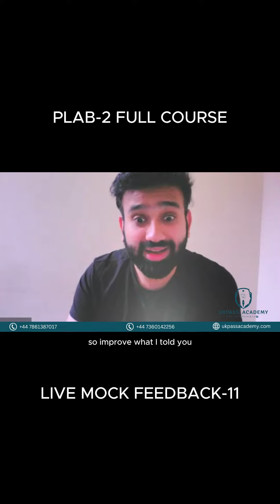plab2 medicaleducation ukpassacademy examprep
Step into excellence with UKPASS Academy! Elevate your PLAB 2 preparation journey and refine your clinical acumen with our personalized mock exams. With 16 stations, available both online and onsite, and detailed feedback, our program is designed to hone your skills and boost your confidence. At UKPASS Academy, we're committed to a holistic approach to medical education, fostering your professional growth every step of the way. Join us as we empower healthcare professionals to reach new heights of excellence!